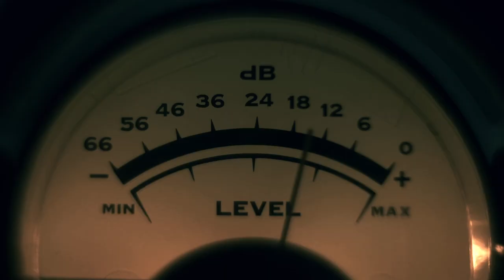Adód 1 százalékát ajánld fel az Átlátszónak! Nélküled nincsenek fontos sztorik!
Ne hagyd bent az 1 százalékot, inkább add oda az Átlátszónet Alapítványnak, és mi kiderítjük, hogy mire költi a többi 99 százalékot az állam.
A személyi jövedelmadó (szja) 1% nyilatkozatodban az Átlátszónet Alapítvány adószámát tüntesd fel: 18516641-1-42

Évente mintegy 10 milliárd forintról nem rendelkeznek az adózók.